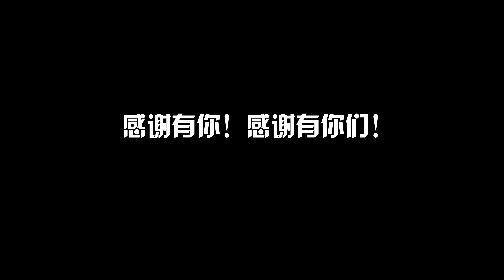团结抗疫俩月的志愿者有话想说 | 上海抗疫社区志愿者纪录片 EP10